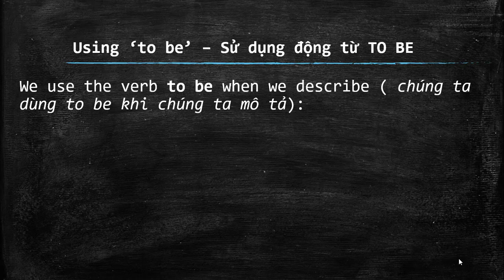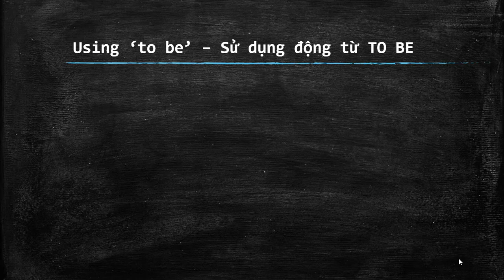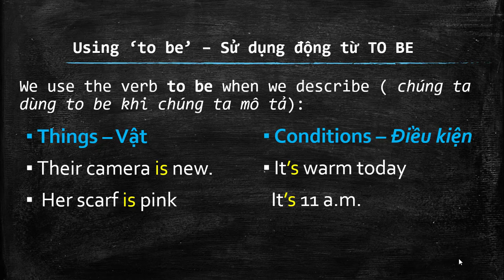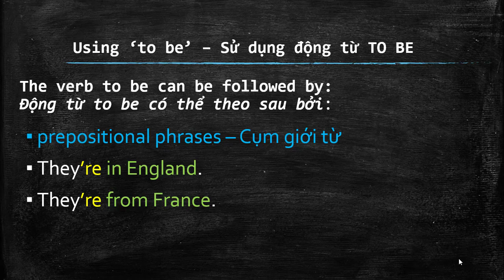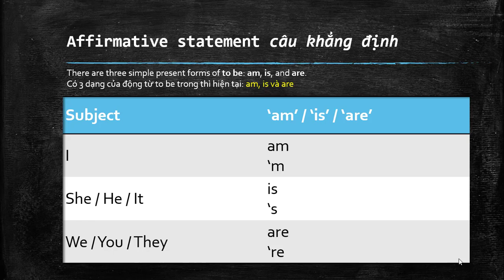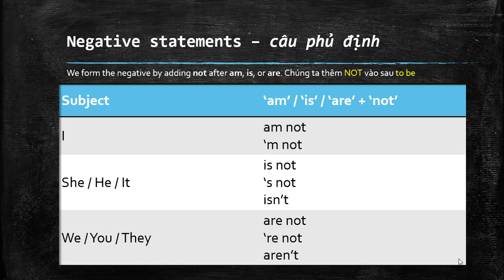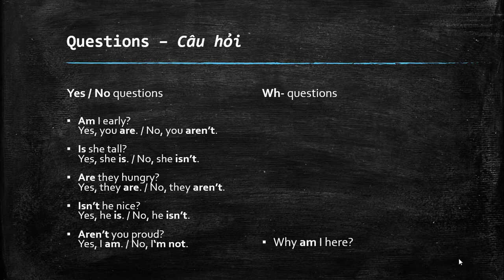Ngữ pháp tiếng Anh tổng quát - Bài 1/66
Khóa học giúp bạn học và thực hành cơ bản đầy đủ phạm vi ngữ pháp tiếng Anh qua 16 unit, 66 bài học. Mỗi bài học bắt đầu từ việc Giới thiệu kiến thức ngữ pháp, giải thích Cấu trúc, Ý nghĩa và Cách dùng. Sau đó có nhiều hoặt động hướng tới mục đích sử dụng giao tiếp; làm tốt bài kiểm tra ở trường, bài thi Đại học, chứng chỉ Quốc Tế. Các bạn cũng được luyện nghe, xem video minh họa các điểm ngữ pháp được học trong bài. Các bài học còn highlight cả lỗi ngữ pháp thường gặp và giúp học viên nhận ra điểm sai và khác phục.